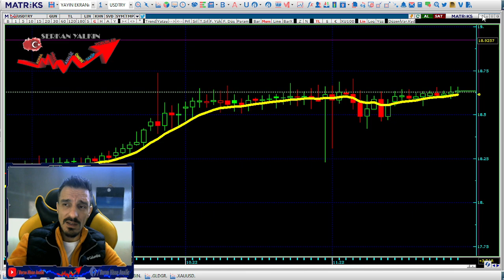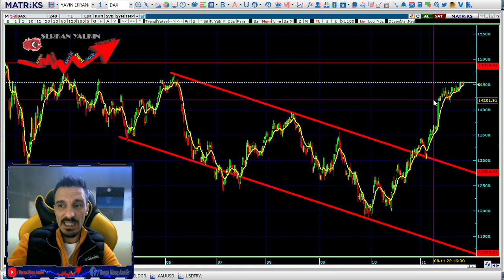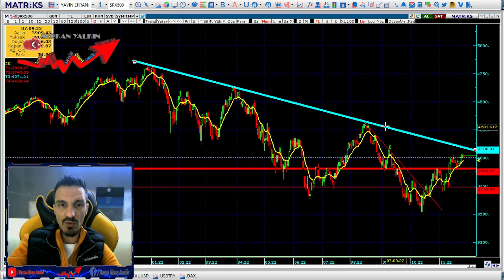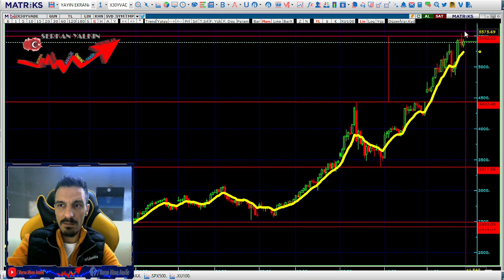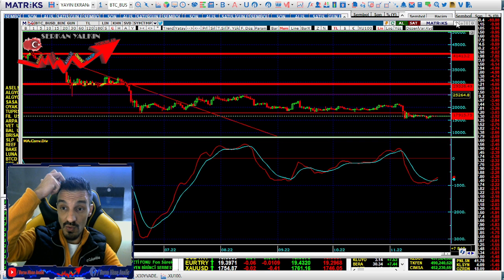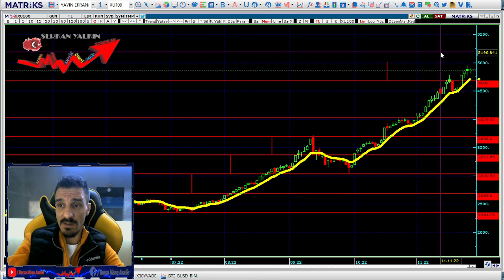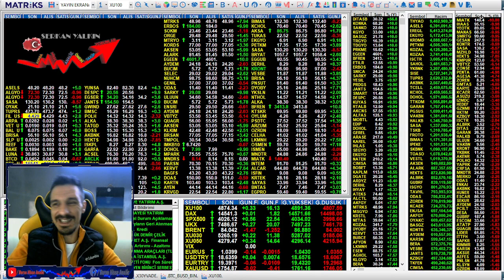BORSA İSTANBUL RALLİ HAREKETİNE DEVAM EDİYOR YURT DIŞI PİYASALAR KARAR HAFTASI OLACAK BTC YATAY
Borsa Yorum Borsa Analiz Borsa takip hisse yorum hisse analiz borsa eğitim hisse senetleri borsa ekranı canlı borsa serkan yalkın borsa yorumları bist100 bist30